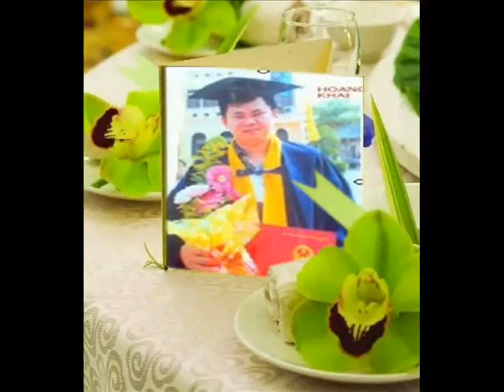Good evening 4